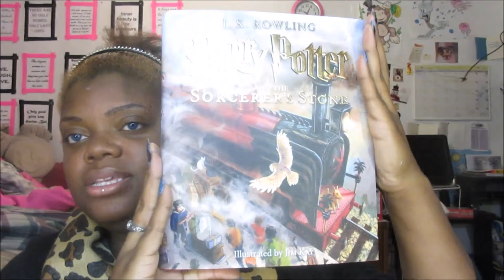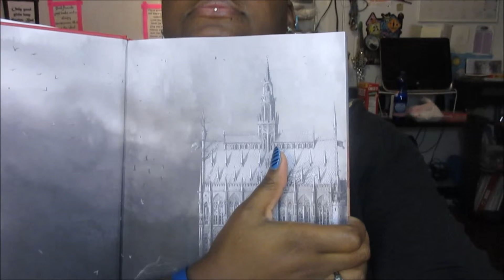HARRY POTTER GOODIES!!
"It does not do to dwell on dreams and forget to live."